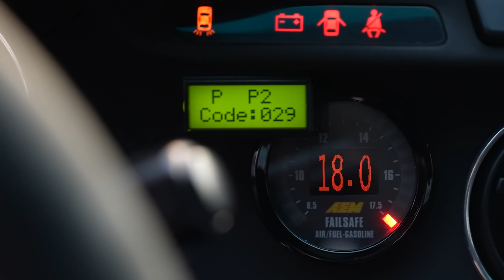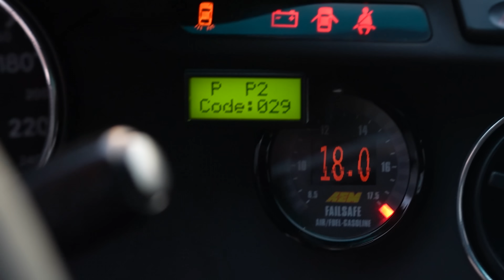1200 Beygir Setuplu Otomatik Vitesli Supra! | Meşhur Sarı Supra!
Arkadaşlar herkese iyi pazarlar, Toyota Supra ülkemizde ve hatta dünyada çok seviliyor. Bizde fuarlarda meşhur olan MVN Supra'yı deneyimlemek istedik. Daha önce Supra çekmiştim. Fakat bu araç hem daha hızlı hem de üstünde otomatik bir şanzıman var. Kayseri'de çekim yaparken @ozgetrafikte ve @MMPowerTeam 'de videomuza konuk oldu. Sizce Supra'nın bu kadar sevilmesinin sebebi nedir? Siz olsanız manuel mi, yoksa bu otomatik şanzımanı mı tercih ederdiniz? Yorumlarınızı bekliyorum, herkese iyi seyirler.

Türkiye’nin alanında öncü teknoloji şirketi ve lider kripto para işlem platformu Paribu, 19-22 Mayıs tarihleri arasında kullanıcılarına Yemeksepeti mobil uygulamasından tam 100.000 pizza hediye ediyor. Kampanyaya katılmak için ihtiyacınız olan tüm bilgilere ParibuLog’dan ulaşabilirsiniz.